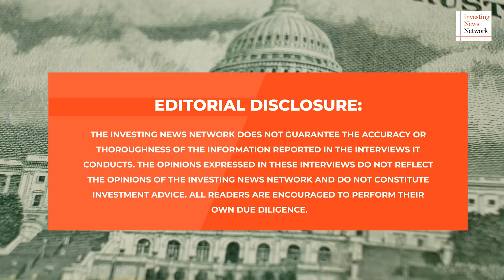Teo Dechev: Copper Demand Rising, Search for New Deposits Going Strong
Copper is a key part of the energy transition, but as demand increases and large mines reach the end of their lives, questions are being raised about where future supply will come from.

Teo Dechev, CEO, president and director of prospect generator Mundoro Capital, said the process of finding an economic deposit can take a decade, if not longer. But the metal is definitely out there.

"It's I think a little bit of a simplification for our industry to say that there isn't really any copper on the planet," she said. "There's lots of copper — but economic, long-term, sustainable copper is more difficult to find."

0:00 - Intro
0:26 - How prospect generation works
3:04 - Are large miners still exploring?
4:50 - Copper market dynamics
6:41 - Finding economic copper deposits
9:30 - Mundoro's 2023 drilling plans
11:43 - Current challenges for explorers
14:15 - Outro